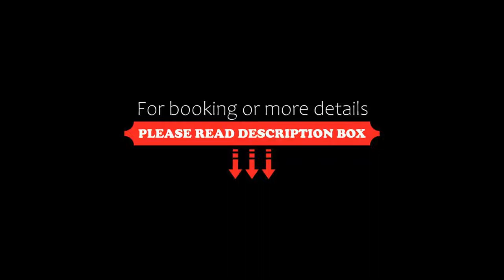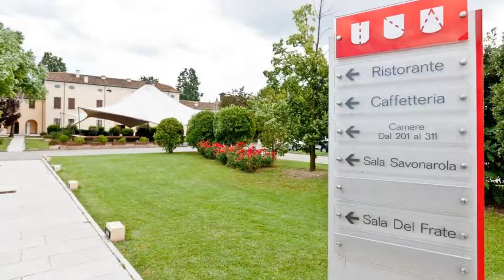Unaway Hotel Occhiobello, Ferrara, Italy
About Property:
You're eligible for a Genius discount at Unaway Hotel Occhiobello! To save at this property, all you have to do is sign in.
Unaway Hotel offers free parking and is next to the Occhiobello exit of the A13 motorway, 15 minutes' drive from Ferrara. It features modern conference facilities, a fine restaurant and rooms with free Wi-Fi.
A Technogym fitness room and an e-bike rental services are also available on site, for the sports lovers.
All rooms at this 4-star h...
Property Type: Hotel
Address: Via Eridania 36, 45030 Ferrara, Italy
Searching For
1. Unaway Hotel Occhiobello - Ferrara - Italy
2. Unaway Hotel Occhiobello - Ferrara - Italy Address
3. Unaway Hotel Occhiobello - Ferrara - Italy Rooms
4. Unaway Hotel Occhiobello - Ferrara - Italy Amenities
5. Unaway Hotel Occhiobello - Ferrara - Italy Offers and Deals
Audio Credit:
Track Title: Blank Slate
Artist: VYEN